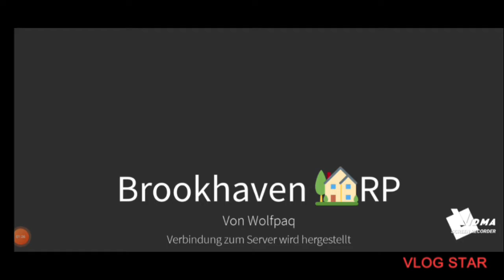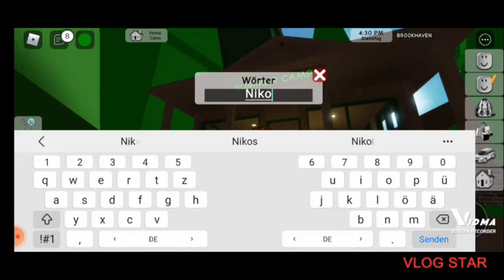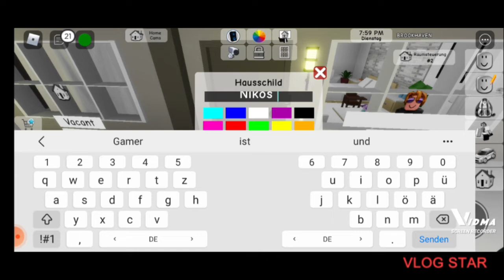Camp in Brokhaven